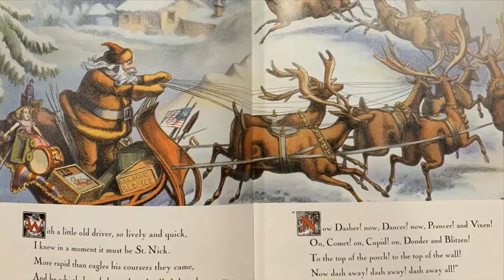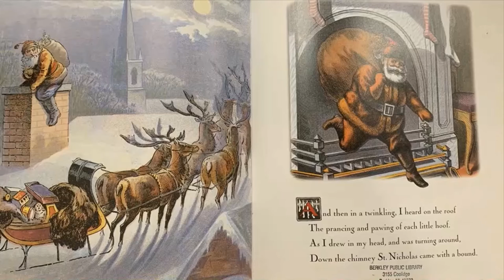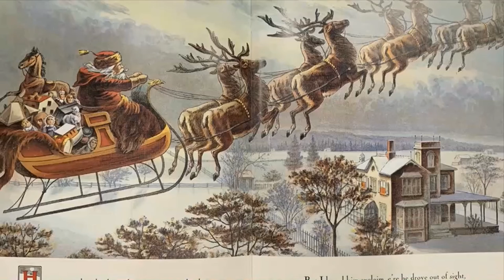Clement C. Moore's, The Night Before Christmas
Berkley Public Library presents a special reading of Clement C. Moore's classic Christmas poem, The Night Before Christmas.